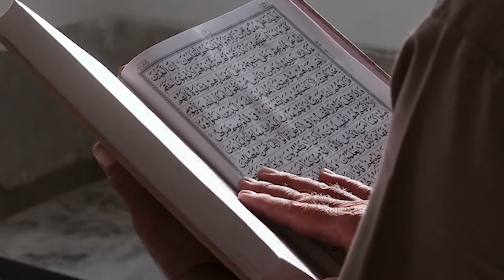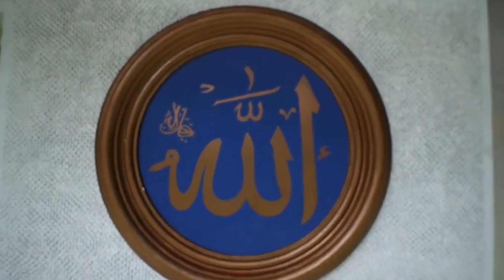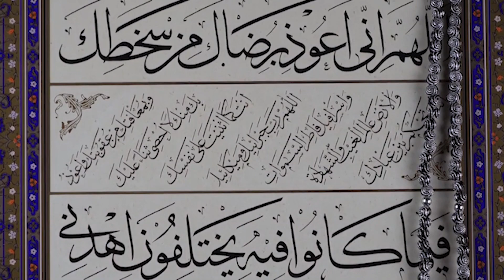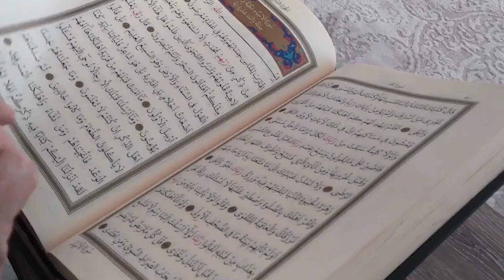ঠাট্রা বিদ্রুপের ভয়াবহ পরিনাম। এক স্কুল ছাত্রের সত্য ঘটনা।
ঈমান তো এমনই হওয়া চাই। হে আল্লাহ ! আমাদের ঈমান কেও এমন বানিয়ে দিন।

মুসা আ: এর স্ত্রী কেন অন্ধ হয়ে গিয়েছিল ? স্বামী ভক্তির এক অনুপম দৃষ্টান্ত।

আমরাও কি এমন বিনয়ী হতে পারি না ? হযরত যুন্নুন মিসরী রহ. এর সত্য ঘটনা। Islamic story bangla.

Islamic story bangla. Motivational video. motivation @takbeer official